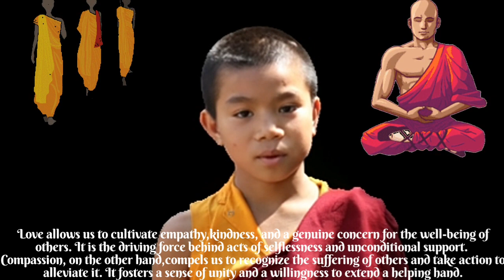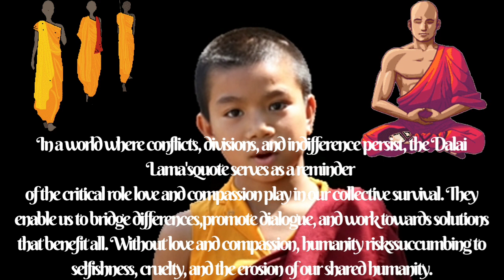Dalai Lama||Love and compassion are necessities, not luxuries. Without them, humanity cannot survive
Dalai Lama
"Love and compassion are necessities, not luxuries. Without them, humanity cannot survive."

Love and compassion are necessities, not luxuries. Without them, humanity cannot survive" By The Dalai Lama encapsulates the fundamental importance of these virtues in our lives. Love and compassion go beyond mere emotions; they are essential qualities that enable us to connect with others, foster understanding, and create a harmonious society.

Love allows us to cultivate empathy, kindness, and a genuine concern for the well-being of others. It is the driving force behind acts of selflessness and unconditional support. Compassion, on the other hand, compels us to recognize the suffering of others and take action to alleviate it. It fosters a sense of unity and a willingness to extend a helping hand.

In a world where conflicts, divisions, and indifference persist, the Dalai Lama's quote serves as a reminder of the critical role love and compassion play in our collective survival. They enable us to bridge differences, promote dialogue, and work towards solutions that benefit all. Without love and compassion, humanity risks succumbing to selfishness, cruelty, and the erosion of our shared humanity.

Therefore, the Dalai Lama urges us to cultivate and prioritize these qualities, not as luxuries or optional extras, but as necessities for the continued existence and well-being of our species. It is through love and compassion that we can build a more compassionate, inclusive, and sustainable world.
Dalai Lama
youtube videos